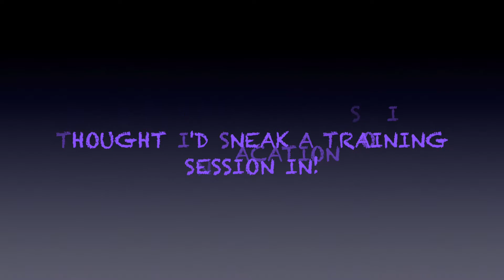Purple - Agility Training with Kayl McCann (16 months)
Purple is a 16 month old Border Collie that is owned & trained by Deb McCann of McCann Professional Dog Trainers.  Deb left her pup with her daughter Kayl while she was on holidays.  Kayl continued some training on the weaves, running A frame & some collection cues!  Kayl McCann is a professional dog trainer as well as an accomplished agility trainer & coach.